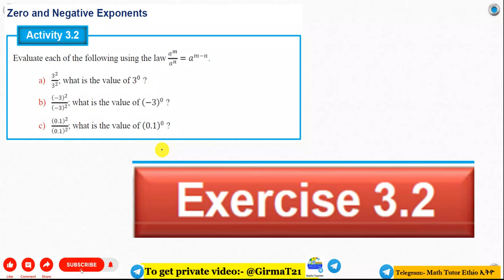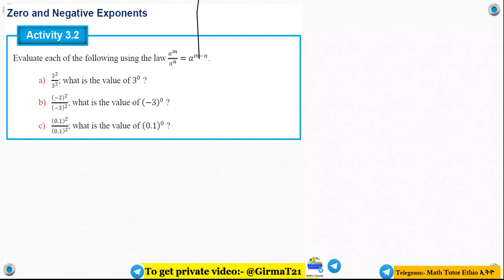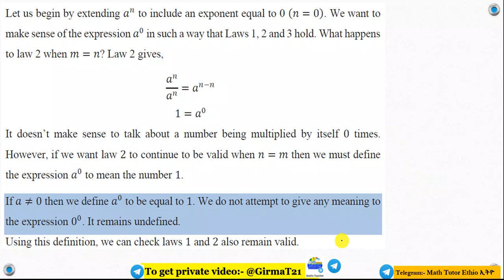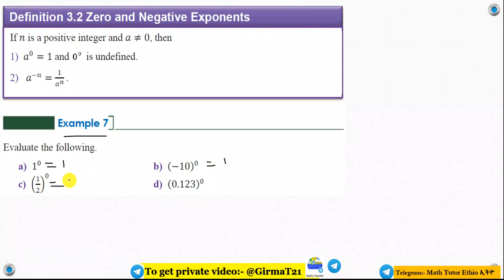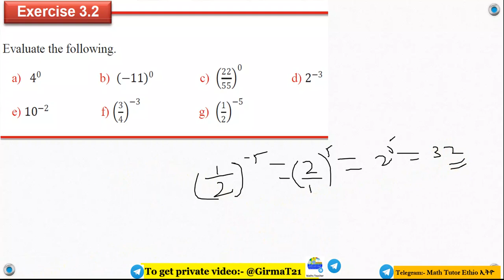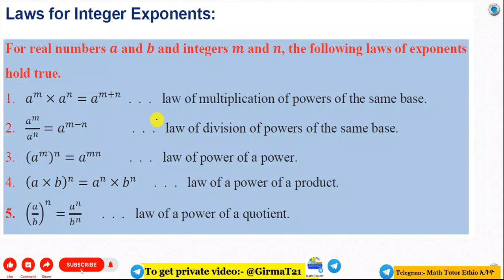Mathematics Grade 10 Unit 3 Exercise 3.2 & Activity 3.2(Zero and Negative Exponents)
00:12 Mathematics Grade 10 Unit 3 Activity 3.2
09:00 Mathematics Grade 10 Unit 3 Exercise 3.2

Math's Grade 10 Unit Three Exercise 3.2
Grade 10 Math's Unit Three Exercise 3.2

Mathematics Grade Ten Unit Three Exercise 3.2
Grade Ten Mathematics  Unit Three Exercise 3.2

Math's Grade Ten Unit Three Exercise 3.2
Grade Ten Math's Unit Three Exercise 3.2

Math's Grade Ten Unit 3 Exercise 3.2
Grade Ten Math's Unit 3 Exercise 3.2
Math's Grade Ten Exercise 3.2

Mathematics Grade Ten Exercise 3.2